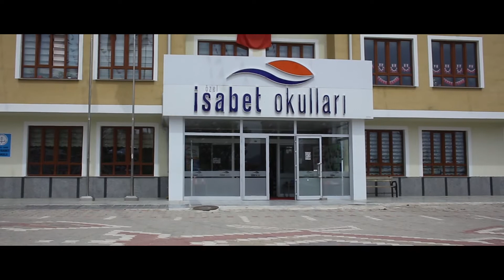İsabet Okulları - Kermes Etkinliği (Kütahya / Gediz)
İyi Fikir Medya Olarak Kermes Etkinliğini Gerçekleştirdiğimiz İsabet Okulları Kütahya Gediz Kampüsünde 1. Gün Görüntüleriyle Buradayız.

Tüm Özel Geceleriniz, Açılışlar, Partiler, Festival ve Kortejleriniz İçin Canlı Gösterilerimiz İle Sizlere Hizmet Vermekten Mutluluk Duyuyoruz.